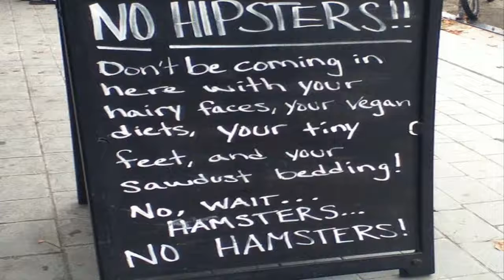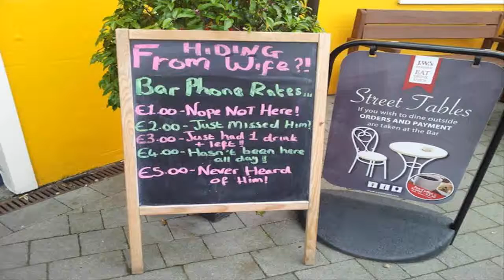10 Of The Funniest Chalkboard Signs Youll Ever See - Top10List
10 Of The Funniest Chalkboard Signs Youll Ever See - Top10List

10 Of The Funniest Chalkboard Signs Youll Ever See - Top 10 List
Description: How do you like your bars. Its usually the same old answers. clean friendly and serving good drinks. However the new generation of bars doesnt only inc

#10 I hate Alcohol.
#9 Trust Me, You Can Dance.
#8 Unattended Children Will Be Given An Espresso.
#7 No Hipsters.
#6 Free Beer And Topless Bartenders.
#5 Pie And Lattes.
#4 After Coffee.
#3 Bacon.
#2 Not Giving A Shit.
#1 Hiding From Wife.

Music: Jaw Harp You Can Dance To.mp3 by Doug Maxwell; Media Right Productions